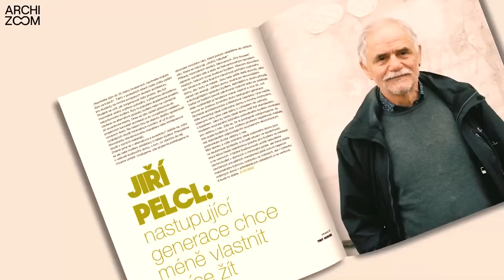Ferdinand hostem v podcastu ARCHIZOOM | Flera TV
Jak uspět v architektuře? Kromě kvalitní práce musíte být i vidět. Radek Váňa z podcastu ARCHIZOOM vyzpovídal Ferdinanda na téma PR v architektuře, o jeho úspěších, ale i nezdarech, o založení ateliéru Flera, o milnících ateliéru, začátcích působení v zahraničí  atřeba i o tom, co pro Ferdinanda znamená úspěch.

„Co je pro mě úspěch v architektuře? Svoboda toho, že si můžeš vybrat zakázku. A zároveň to je ten úspěch, ke kterému si musíš dojít. Po škole si člověk musí ujasnit, co je tvoje cesta, co tě bude bavit, jaký typ klientů na tebe reagovat. Na setkání s klienty se těším.”

Více zajímavých rozhovorů na téma české architektury najdete na kanálu @ARCHIZOOMCZ